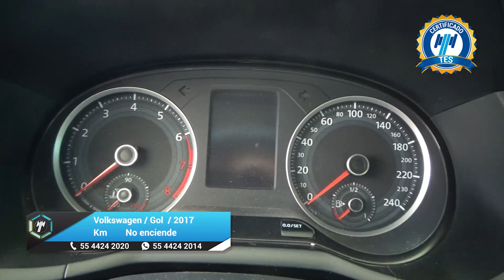Volkswagen / Gol / 2017 - 26846